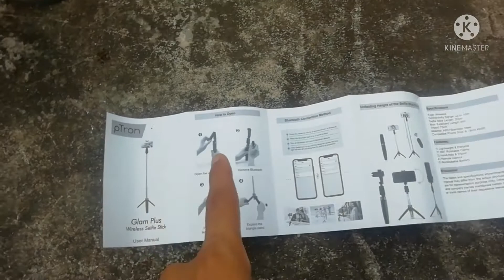Debojit Ka Unboxing Hua Failed 😂😔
Video accha lage toh like kar dijiye nehi toh fir v like kaar e dijiye 😅😅😅😅😅